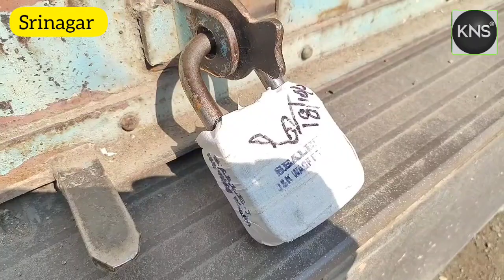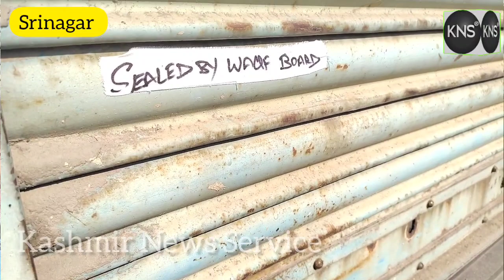Wakf authorities sealed several shops in Budshah Chowk Lal Chowk, Shopkeepers demand de-seal their -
Wakf authorities sealed several shops in Budshah Chowk Lal Chowk, Shopkeepers demand de-seal their shops